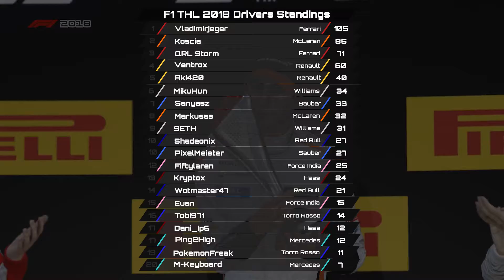THL 2018 Round 8: Too Slow